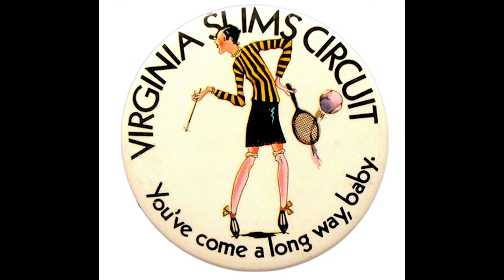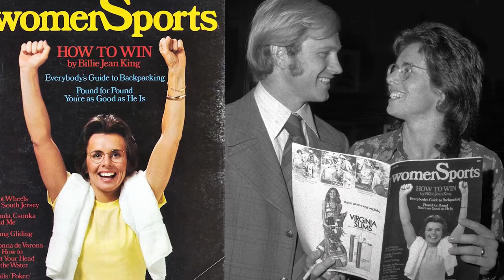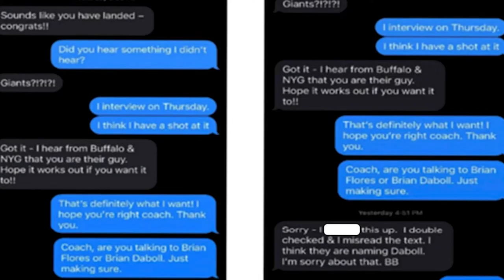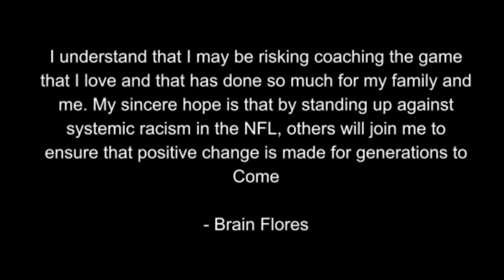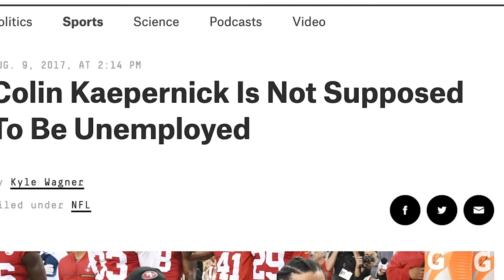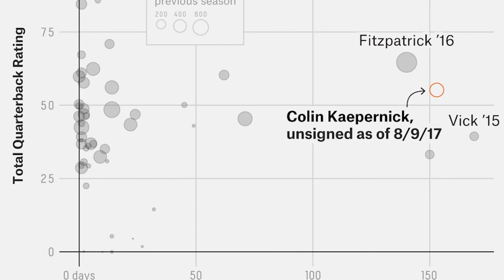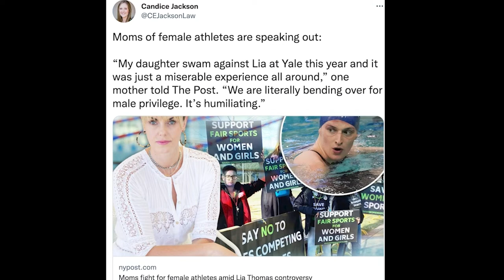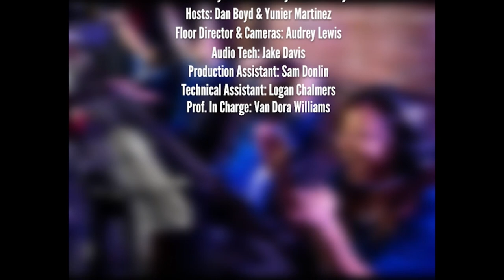The Quarter: Sports and Culture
Broadcast students explore sports through the lens of culture.  They share how sports had an impact on society so much so that it began to change the "hearts" of Americans.